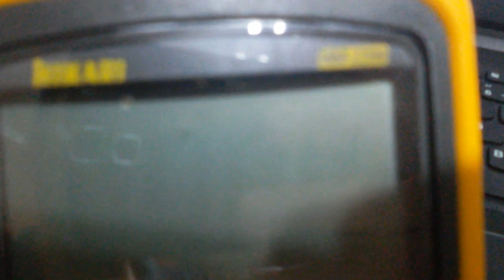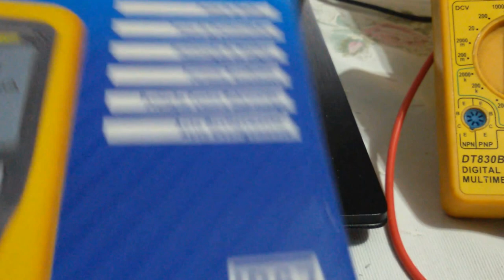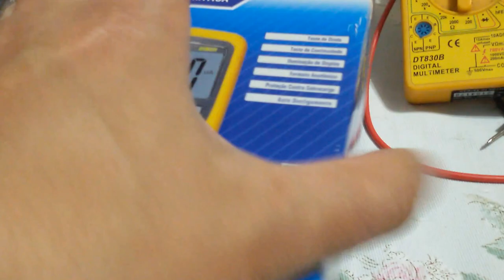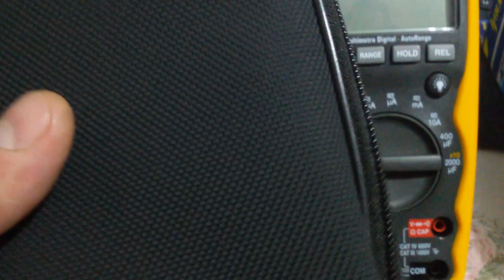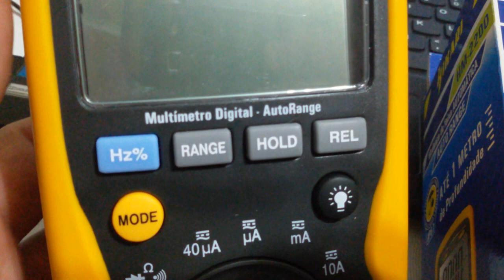HM-2200 MULTÍMETROS DIGITAL PRECISÃO IMPACTO E A PROVA DE ÁGUA 1 METRO SERGTECH SERGTEC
Multímetro Digital HM-2200 A PROVA DE QUEDAS E ÁGUA

Características:
Display LCD / Contagem: 3 ¾ Dig. / 4000
Iluminação
Tensão DC: 400m/4/40/400/1000V
Tensão AC: 400m/4/40/400/1000V
Corrente DC: 40µ/400µ/4000µ/40m/400m/10A
Corrente AC: 40µ/400µ/4000µ/40m/400m/10A
Resistência: 400/4k/40k/400k/4M/40MΩ
Capacitancia: 40n/400n/4µ/40µ/100µ/400µ/20mF
Frequência: 5/50/500/5kHz
Teste de Continuidade / Diodo
Duty Cycle
Mudança de Faixa: Automatica/Manual
Auto Desligamento
Data Hold
Relativo
Indicação de Bateria Fraca
Precisão Básica: 0,5%
Categoria: CAT III 1000V / CAT IV 600V
Dimensões (mm): 182x82x55
Peso: 375g

ACOMPANHAM O PRODUTO
Pontas de Prova;
Bateria de 9V;

Abraços !

Espedito